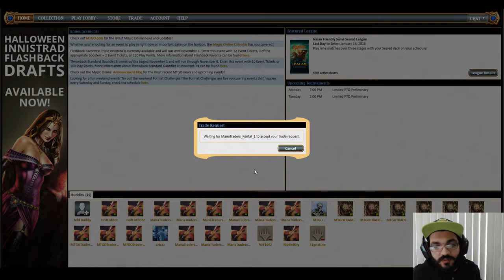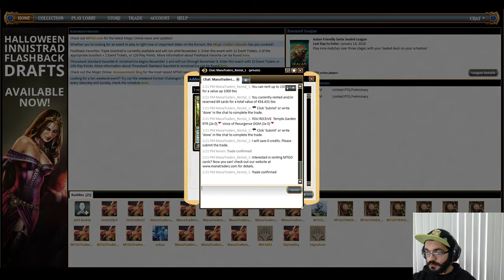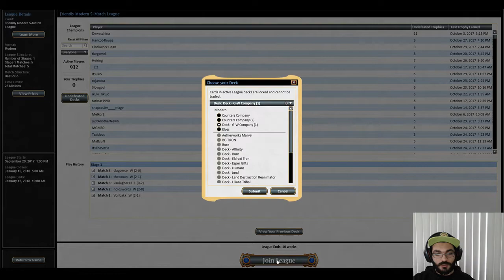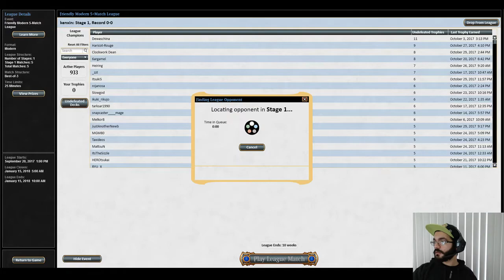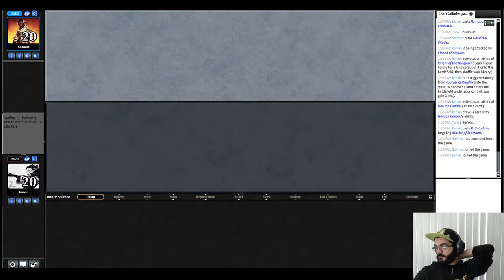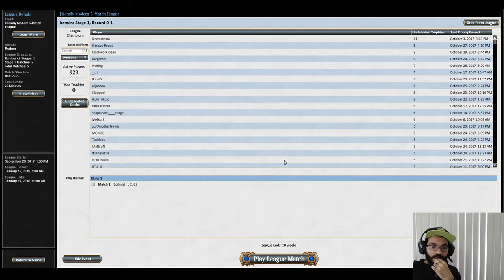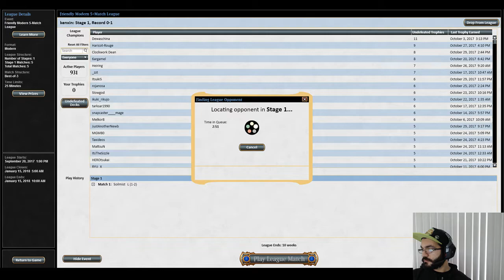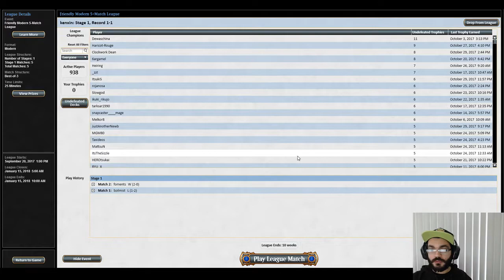GW Company in Modern!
If you like what you've watched please follow me at:
Twitch.tv/redmagefrank
Twitter.com/redmagefrank

Decklist below:

2 Aven Mindcensor
1 Azusa, Lost but Seeking
4 Birds of Paradise
4 Collected Company
4 Courser of Kruphix
1 Eternal Witness
4 Forest
4 Ghost Quarter
2 Horizon Canopy
1 Kessig Wolf Run
4 Knight of the Reliquary
4 Noble Hierarch
4 Path to Exile
2 Plains
2 Ramunap Excavator
2 Scavenging Ooze
1 Stomping Ground
2 Temple Garden
2 Tireless Tracker
3 Voice of Resurgence
4 Windswept Heath
3 Wooded Foothills

2 Eidolon of Rhetoric
1 Eldritch Evolution
1 Elspeth, Sun's Champion
2 Engineered Explosives
1 Gideon's Intervention
1 Kataki, War's Wage
1 Linvala, Keeper of Silence
1 Reclamation Sage
1 Sigarda, Host of Herons
2 Stony Silence
2 Surgical Extraction